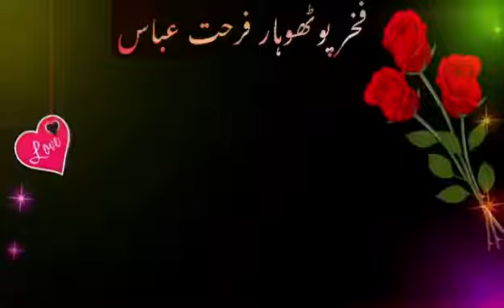Farhat Abbas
pothwari sher